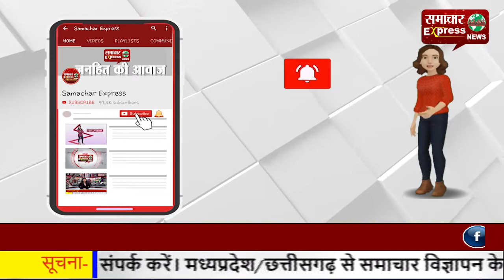करनाल पुलिस का सराहनीय काम, चंद घंटों में सुलझाया किडनैपिंग का मामला